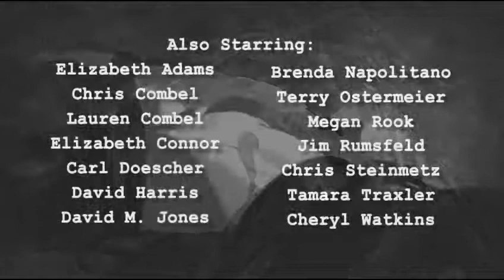Date With Death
Two detectives look for witnesses to a murder in a crowded bar during a speed dating event.